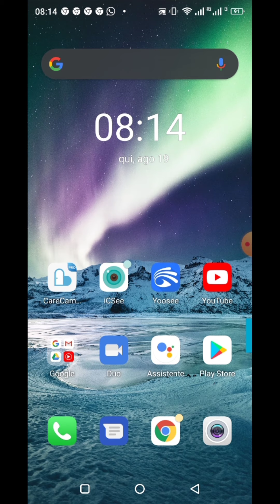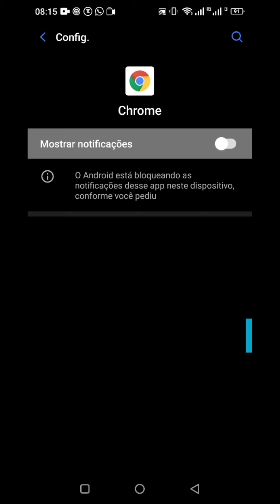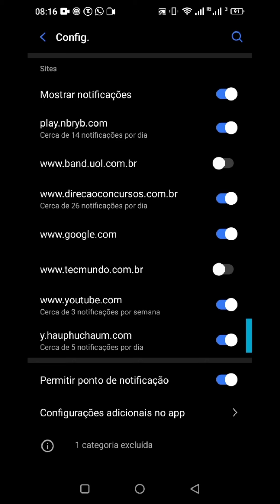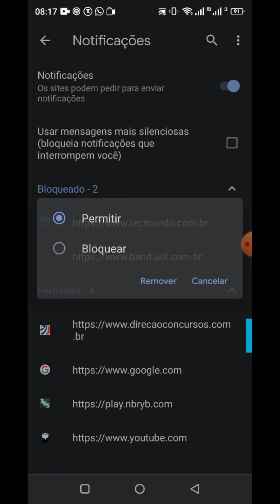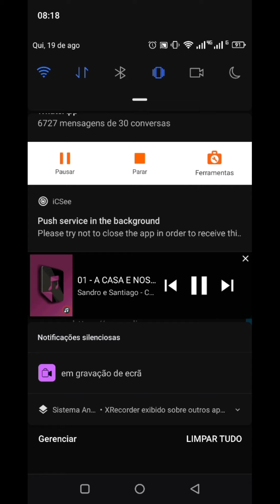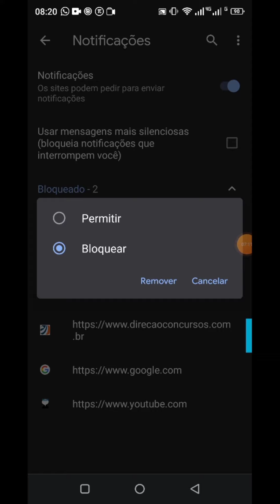✅COMO REMOVER NOTIFICAÇÕES DO NAVEGADOR GOOGLE CHROME PELO CELULAR ANDROID.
✅DICA DO KL TEODORO COMO REMOVER NOTIFICAÇÕES DO NAVEGADOR GOOGLE CHROME PELO CELULAR ANDROID.